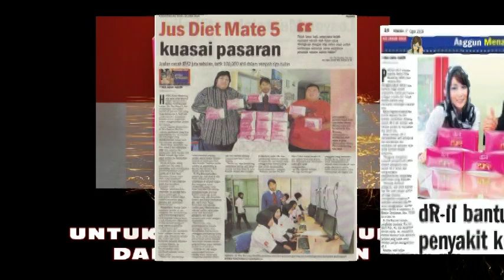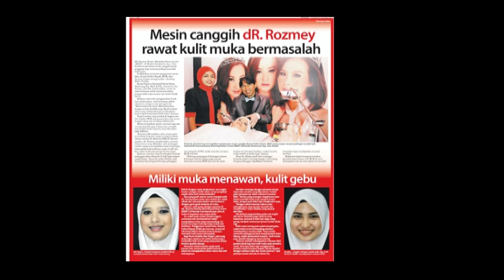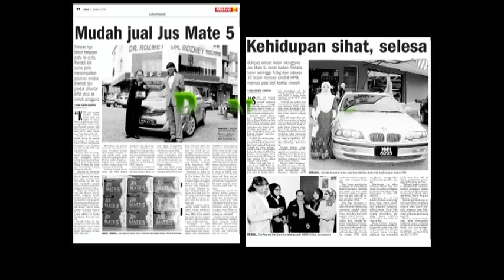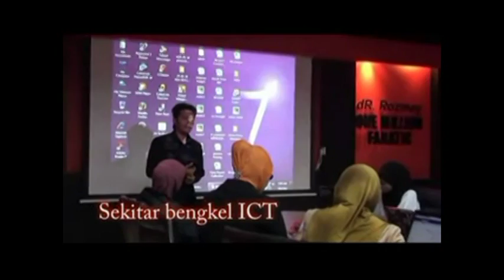dR Rozmey: PERISTIWA SEPANJANG 2 0 1 0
Suka Duka dR.ROZMEY sepanjang 2 0 1 0